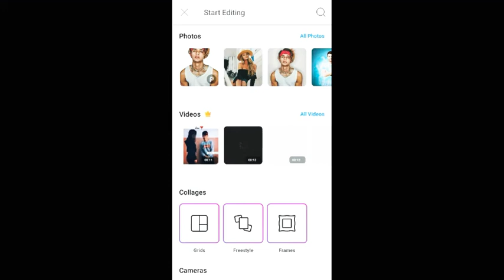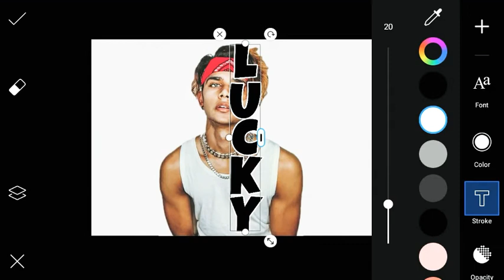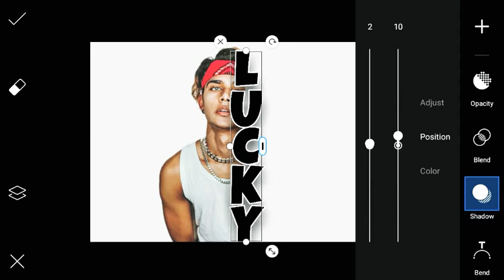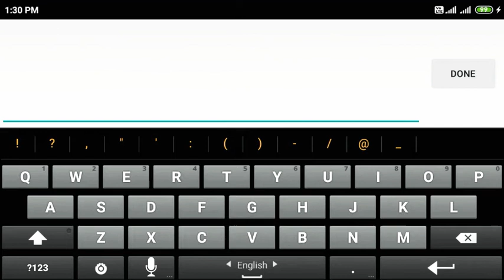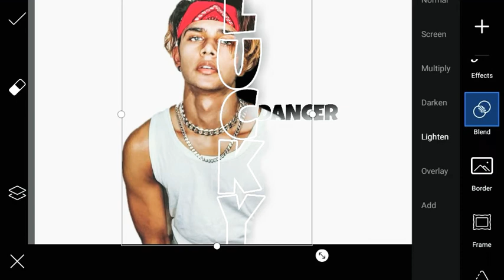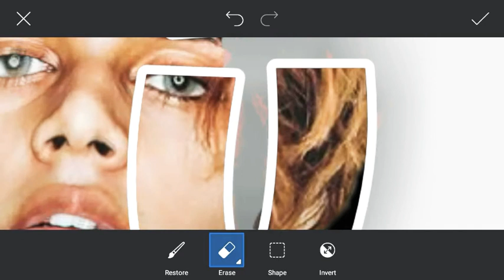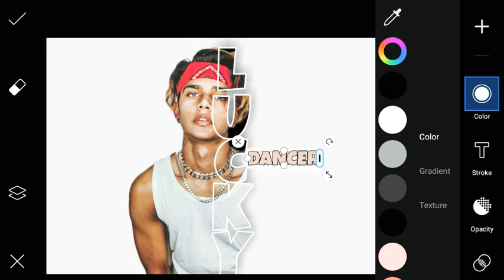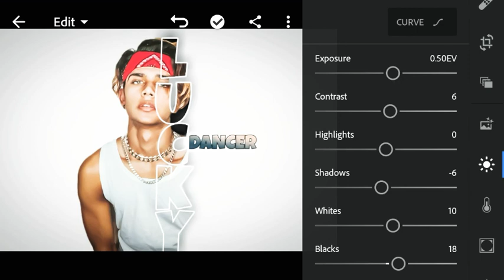PicsArt Letter Portrait Editing | Name Text Photo Editing In PicsArt | PicsArt Editing Tutorial 2020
Hey everyone!    Here’s a new VIDEO !! Do us a favor and leave your reviews  in the comments section. Enjoy!

NOTE  FOR NEW VISITORS   :
             We daily  Uplode 1 or 2 new Picsart Tutorial .
                   Thankyou .

Welcome to   " Art creative mindz"  ! We're here to bring you the best  Editing videos on the internet!

In Pic 🌟🌟🤩♥️